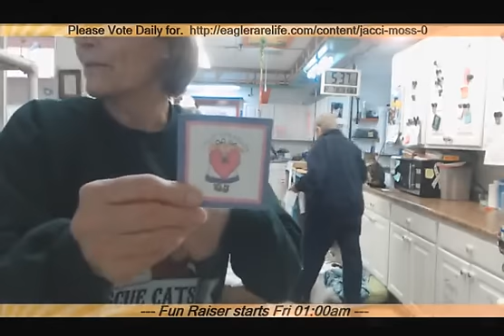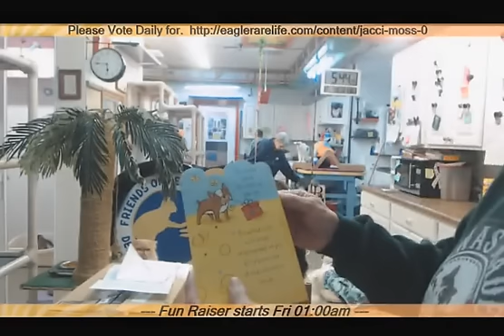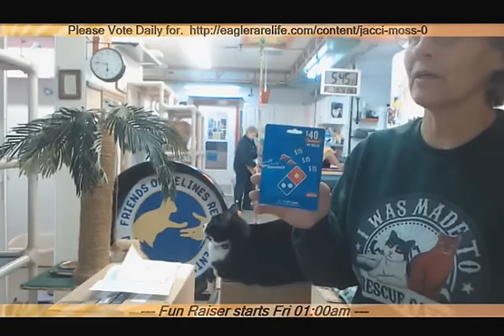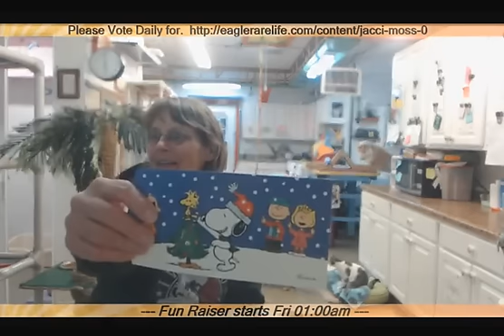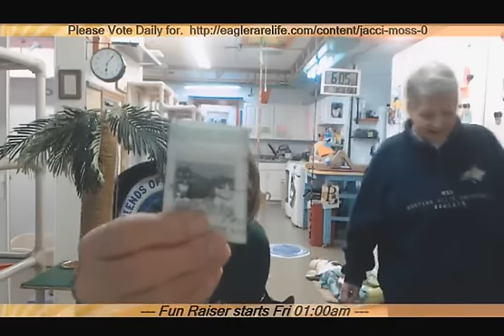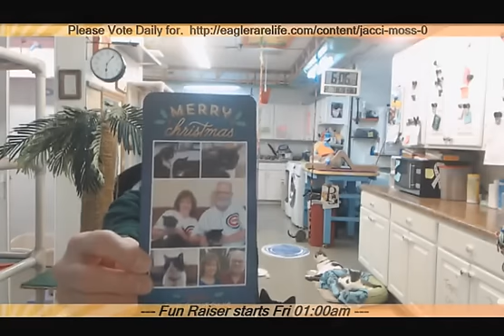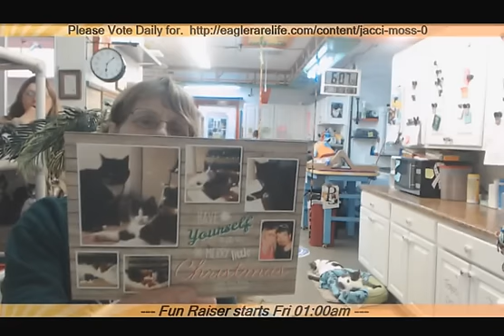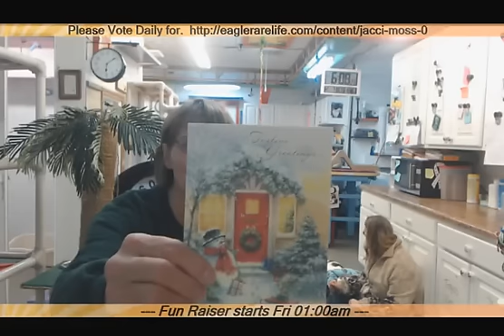Boxes 12 7 2016